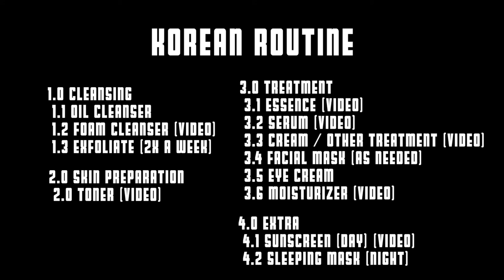Morning Skin Care Routine for Men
Hello there! Recently I have been seeing a lot of the "10 step skin care Routine" so I thought I would give it a try and make it a habit. So here it is,  a quick video on my morning skin care routine.

Video: Shot on iPhone X